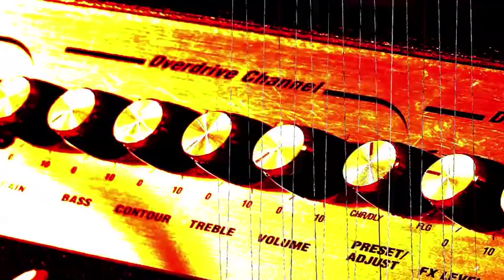Caribe Jazz | MosaicoTV - Jamming Room Ep5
MosaicoTV y PG Estudio presentan a CARIBE JAZZ en Jamming Room.